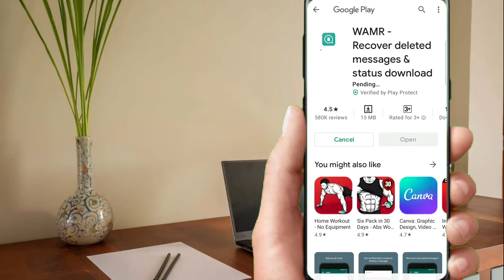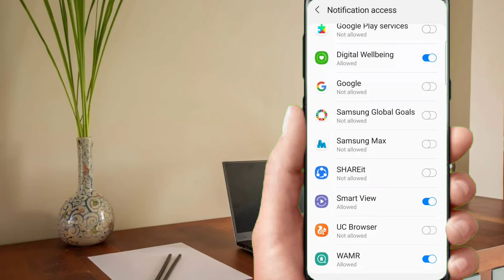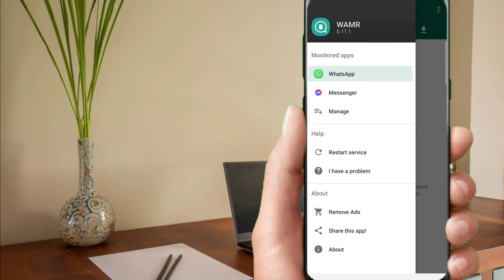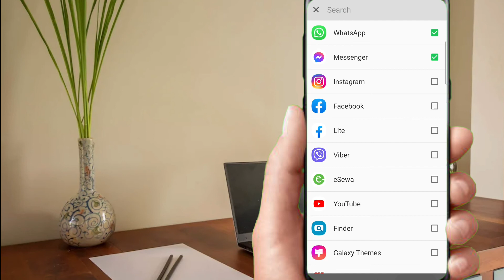How To See WhatsApp Messenger Deleted Messages | Delet गरेका मेसेज हेर्ने तरिका